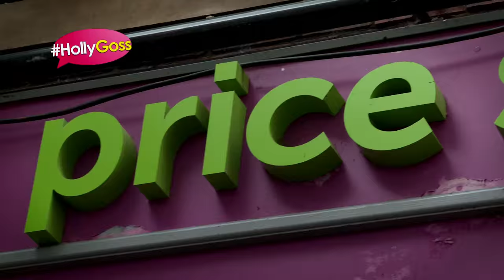HollyGoss - OB is Baaaack!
If you missed the announcement on our Facebook LIVE we can reveal OB is coming back to Hollyoaks! Darren Jeffries finds out what's changed since he left...

Snapchat: Add 'hellohollyoaks' for daily spoilers at 4pm.